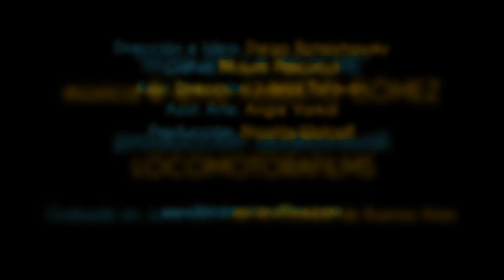Hoy En La Noche :: Alberto Gómez (VideoClip)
Musica y Letra:  Alberto Gómez

Productor Musical: George Rodríguez

Dirección e Idea: Diego Rotmistrovsky
Gaffer: Mauro Pascucci
Asist. Dirección: Juanpi Talaván
Asist. Arte: Angie Varkal
Producción: Nicolás Wolcoff

Grabado en Junio de 2014 en la Ciudad de Buenos Aires, Argentina.